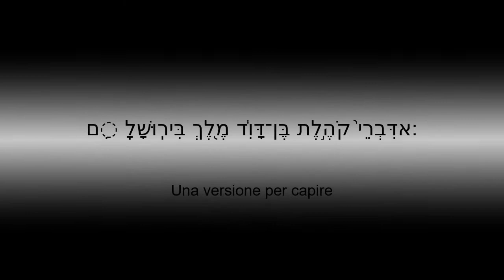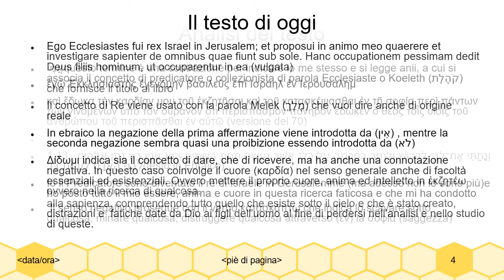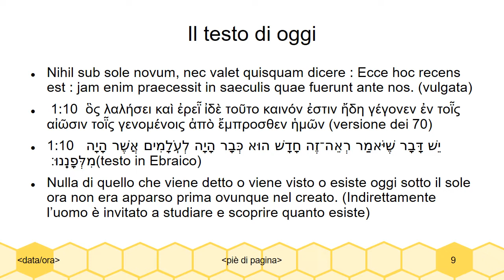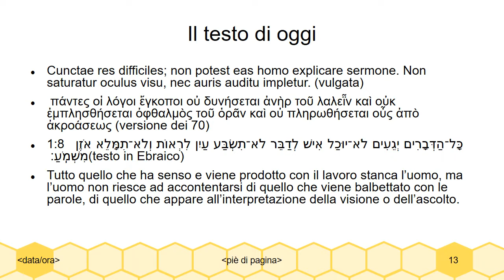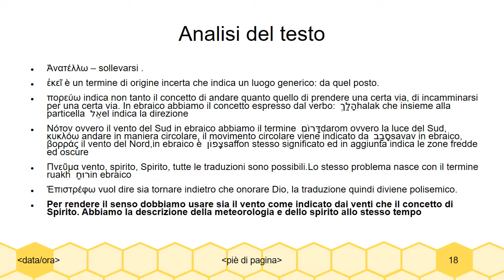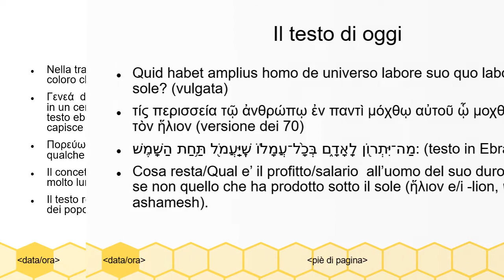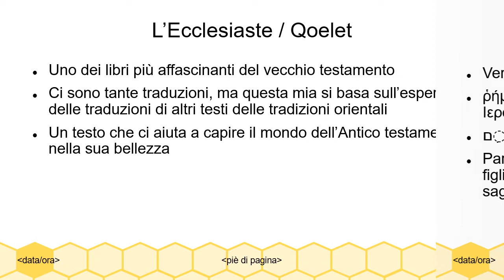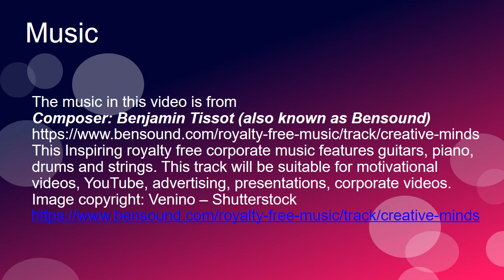Koelet 18 febbrario La lotta e lo Scopo dello Spirito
La lotta dello Spirito.

Vidi cuncta quae fiunt sub sole, et ecce universa vanitas et afflictio spiritus. (vulgata)
1:14  εἶδον σὺν πάντα τὰ ποιήματα τὰ πεποιημένα ὑπὸ τὸν ἥλιον καὶ ἰδοὺ τὰ πάντα ματαιότης καὶ προαίρεσις πνεύματος (versione dei 70)
1:14  רָאִיתִי אֶת־כָּל־הַֽמַּעֲשִׂים שֶֽׁנַּעֲשׂוּ תַּחַת הַשָּׁמֶשׁ וְהִנֵּה הַכֹּל הֶבֶל וּרְעוּת רֽוּחַ׃(testo in Ebraico)
Ecco ho visto tutto quello che è sotto il sole e vedo che tutto è vanità (lontano dal vero) e scopo e frutto della lotta dello spirito